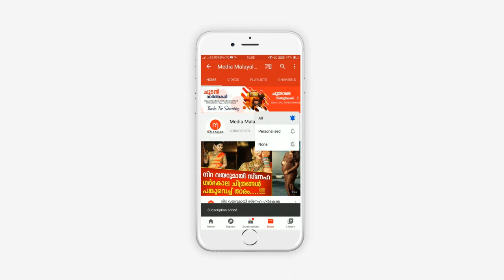തൃശ്ശൂരിൽ വീട്ടമ്മക്ക് സംഭവിച്ചത് കണ്ടോ? കാരണം അറിഞ്ഞ് മൂക്കത്ത് വിരൽ വച്ച് നാട്ടുകാർ